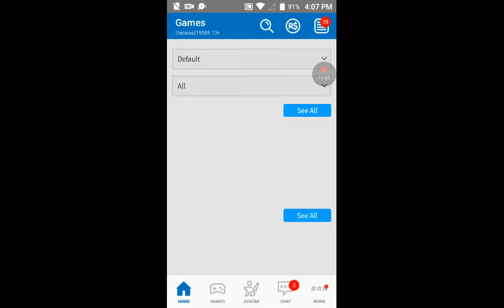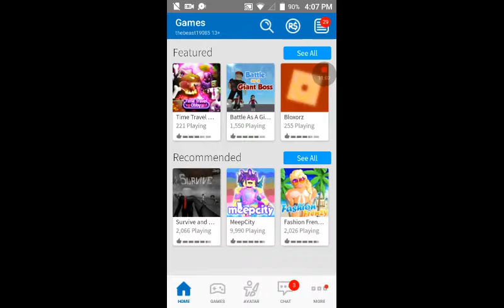Super hero tycoon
Itzjay gaming  and Jesus gaming